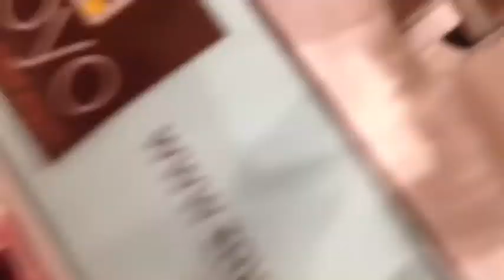DAI IN THE LIFE VLOG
☠☢songs☢☠
It's feels good- traphik
Love you down- IONJ (eSenTRIK remix)
I don't wanna be a playa- Davo
Stay high- Tove Lo (cover) Brandon Skeie
Try me- Dej Loaf
Friday- SpaceGhostPurrp
Better- Kyle Dion
Money- Lido